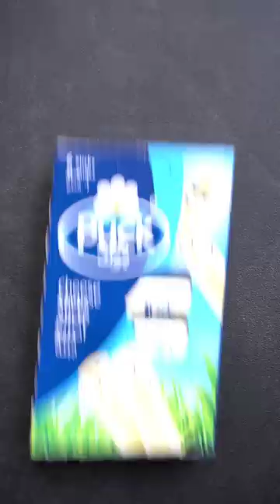Cheetos Cheese Stick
Cheetos Cheese Sticks are a delicious snack that is both satisfying and indulgent. These cheese sticks have a crispy, crunchy Cheetos exterior that is coated in a tangy and savory blend of cheesy goodness. The inside of each stick is filled with a warm and gooey cheese filling that is bursting with flavor.